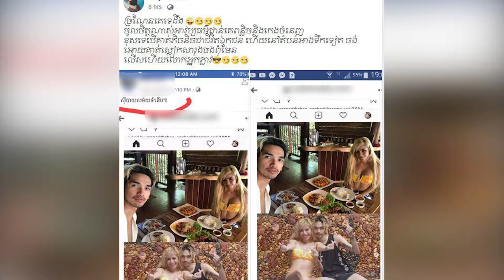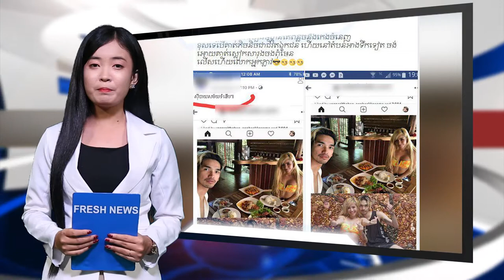ម៉ៃ សុគន្ធ ​​​ចេញ​​មុខ​​ប្រតិកម្ម​ដល់​​អ្នក​​ដែល​​រិះគន់ ទេព បូព្រឹក្ស រឿង​​ស្លៀក​​ឈុត​​សិចស៊ី!